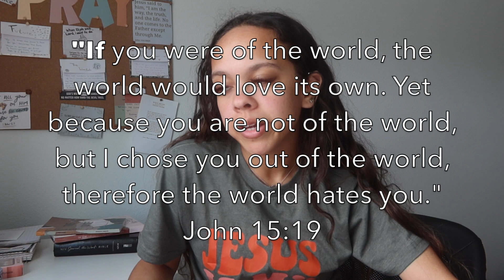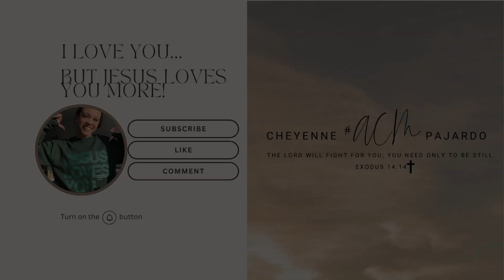Children of God are Set Apart from the World.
ACheyMoment: Episode 118: The Importance of Being Set Apart in this Earthly World.

Hey, Sunchey!! What does it mean to be "set apart" from the world? John 15:19 reads:
 If you belonged to the world, it would love you as its own. As it is, you do not belong to the world, but I have chosen you out of the world. That is why the world hates you.

When you surrender your life to Christ, everything around you changes & comes into focus. You realize how corrupted and evil the world is, & you understand that the only way to experience true freedom is to give your life to Jesus & to follow His teachings. When He calls you & sets you apart, you woken up & now called to spread HIs Word. But how do you do that when it's difficult & people don't want to listen?

I LOVE JESUS!! & I'm so excited to make content that glorifies, honors, & praises Him.

I pray you allow Him into your heart & life, also. God bless🤍✝️🐑

Jesus loves you, & I love you oodles & noodles!
Jesus is the way, the truth, & the life. No one gets to the Father except through Him.
(John 14:6)

If you'd like to be featured on ACheyMoment​​​​​​​​, please email!